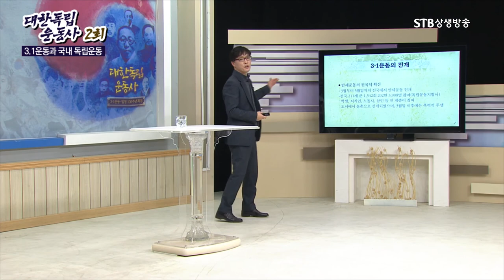4월 1일 유관순 열사의 천안 아우내장터 만세운동